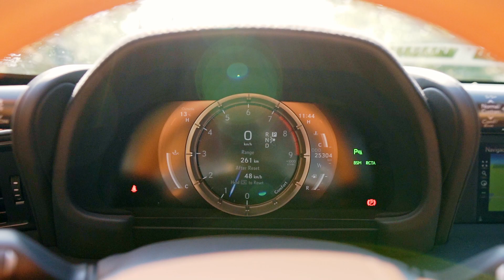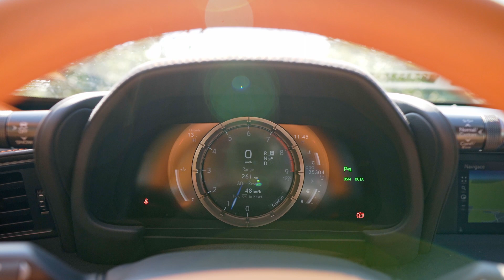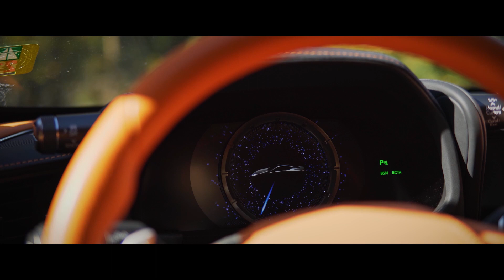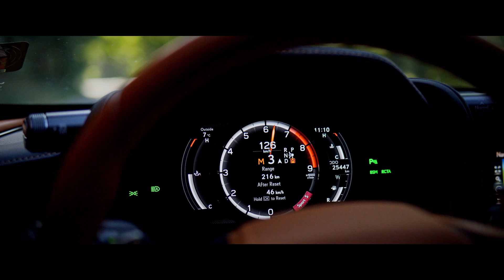Lexus LC500 - Miluju tě! - CZ/SK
Provozní kapaliny STP

Lexus LC500 je auto, které muselo vzniknout v jiném světě. Jde o něco neopakovatelného.

Baví tě krypto? Investuj 100$ a získej zdarma 10$ v Bitcoinech na Coinbase s kódem

Kimchy_Nikki_instrumental

LNKMB5WCIE5TEVWT
UXF1XE6OLU4QYA5M